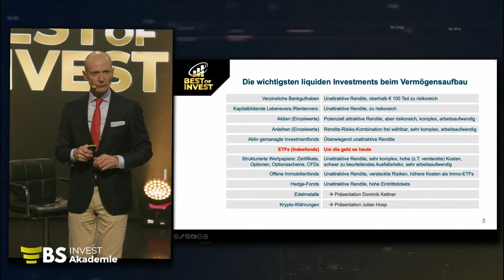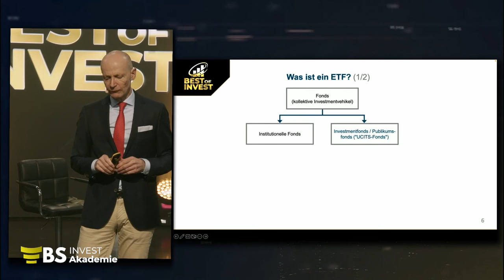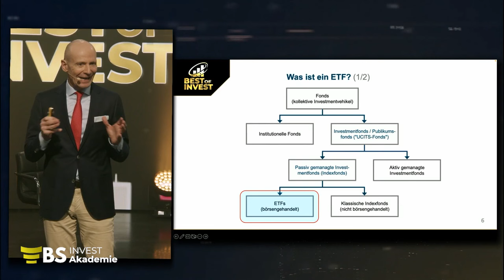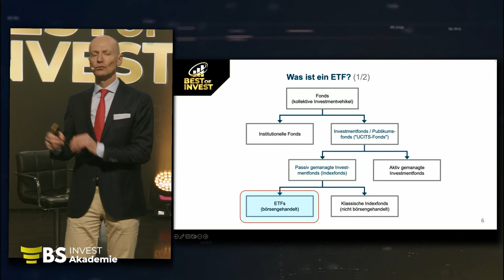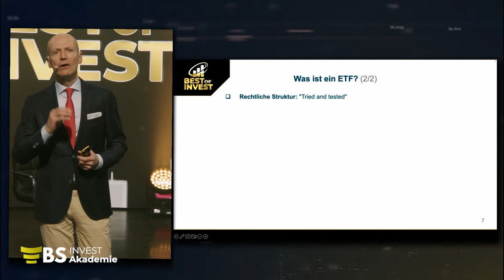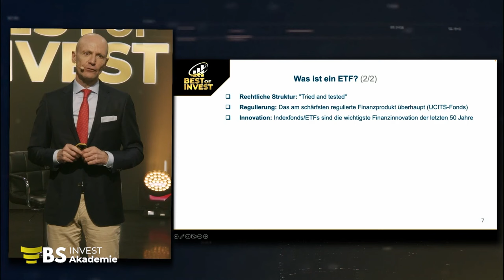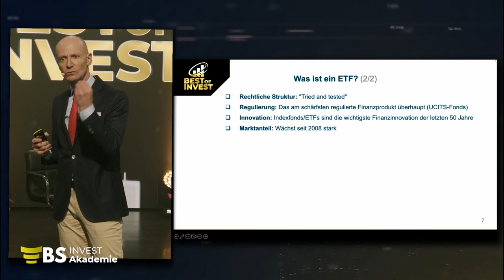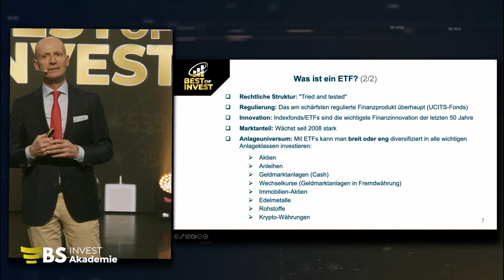Gerd Kommer Was ist ein ETF